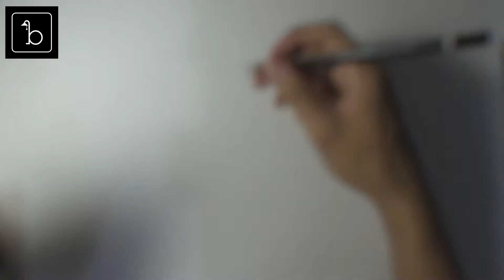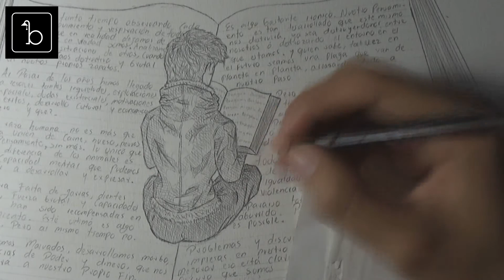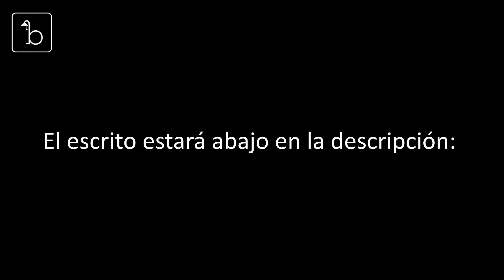Dibujo rápido / Brayuno / dibujo tradicional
TEXTO DEL DIBUJO:

Pasamos tanto tiempo observando cada acción, movimiento y respiración de todas las personas, que en realidad dejamos de lado lo que en verdad somos. Analizamos y resolvemos situaciones de otros, cuando tenemos un caos destructivo y brutal en nuestros propios zapatos.

Al pasar de los años hemos llegado a resolver tantas inquietudes, exploraciones espaciales, dudas existenciales, motivaciones, éxitos, desarrollo cultural y económico, ¿pero y qué?
La raza humana no es más que una unión de carne, hueso, nervios y pensamiento, sin más. Lo único que nos diferencia de los animales, es la capacidad mental que podemos llegar a desarrollar y expresar.
Nuestra falta de garras, dientes filosos, fuerza brutal y capacidades físicas, han sido recompensadas en pensamiento. Este ultimo es algo positivo, pero al mismo tiempo, no. Somos malvados, desarrollamos morbo, ansias de poder y dinero, que nos llevara a nuestro propio fin.

Es algo bastante irónico. Nuestro pensamiento es tan desarrollado que este mismo nos destruirá, ya sea aniquilándonos entre nosotros o destrozando el entorno en el que estamos. Y quien sabe, tal vez en el futuro seamos una plaga que van de planeta en planeta, arrasando todo a nuestro paso.
¡Pero… oye!, no hay que dejar todo a la perdida o al sentimiento absoluto de desilusión y derrota. Después de todo, de toda guerra o conflicto, llega una temporada de paz.

Todos no somos malos, hay excepciones de gente que simplemente quiere igualdad y no quiere ningún acto de violencia. Personalmente pienso que un paraíso total podría llegar a ser algo aburrido, Pienso que un buen equilibrio es posible.

Problemas y discusiones siempre han estado impresas en nuestro ADN. así que, hay que mejorar eso esta claro, pero sin olvidar lo oscuros que somos.